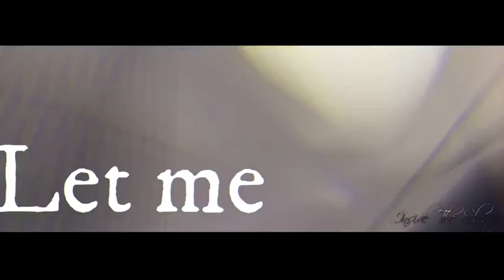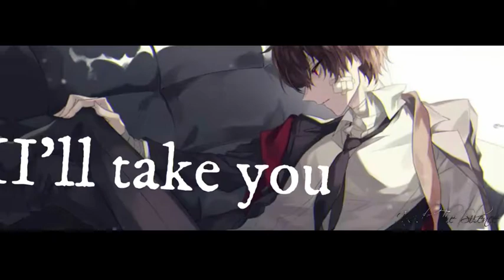NIGHTCORE // Lilianna Wilde - Grind Me Down (Jawster Remix) // Osamu Dazai // Bungou Stray Dogs 🤗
We are really close to 10 subscribers and it’s been such a quick journey, thank you again for clicking this video. I will be posting at least every 2 weeks but will make a special announcement in my channel’s discussion if something comes up.

NCM

► INFORMATION ◄

♪ Song: Grind Me Down (Jawster Remix)
♪ Artists: Lilianna Wilde

Bungou Stray Dogs NCM Nightcore, ft. Osamu Dazai, Grind me down

► SUPPORT THE ARTIST / ARTISTS ◄

► OTHER CHANNEL ◄

►ART◄

►ANIME◄

► Bungou Stray Dogs - Season 1

► Bungou Stray Dogs - Season 2

►Bungou Stray Dogs Dead Apple - Movie

►SOCIAL MEDIA◄

(For your song submissions (to promote your own music), art and/or song removal purposes please)